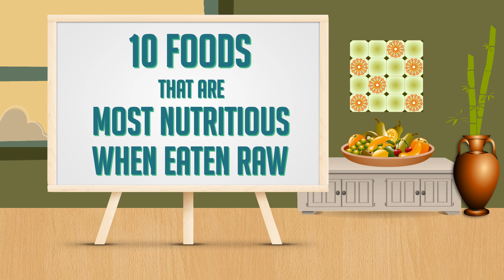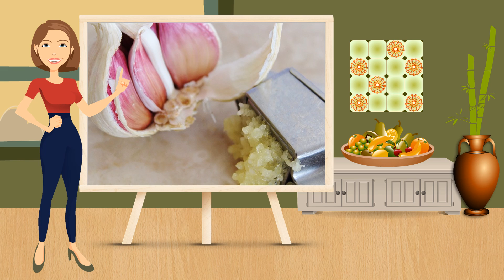10 foods that are best eaten raw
The benefits of raw foods and which ones are best.